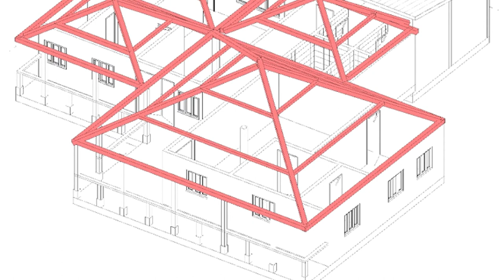PALACE OF JUSTICE TAMBO / PALACIO DE JUSTICIA TAMBO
ARCHITECTURAL, STRUCTURAL, HYDRAULIC AND ELECTRICAL CONSULTANCY FOR MAINTENANCE.

CONSULTORIA ARQUITECTONICA, ESTRUCTURAL, HYDRAULICO Y ELECTRICA  PARA EL MANTENIMIENTO.